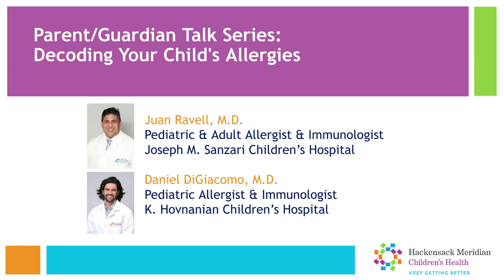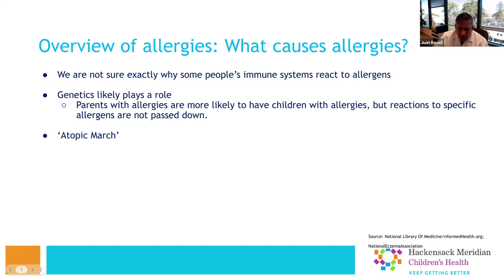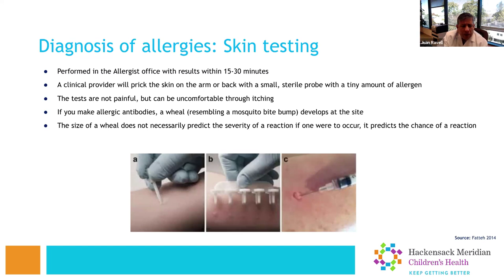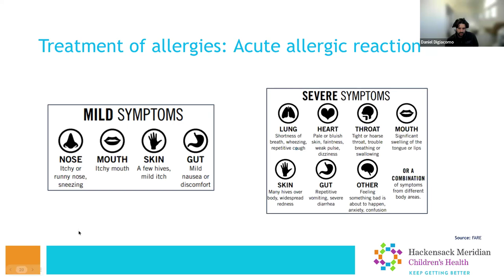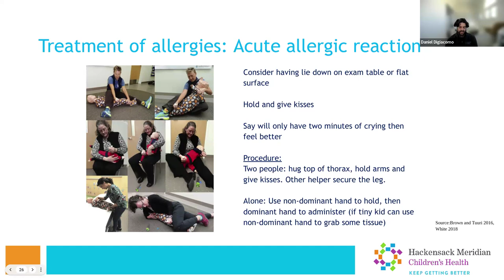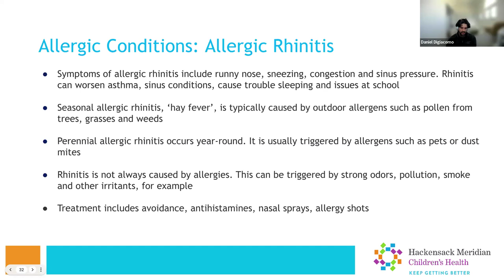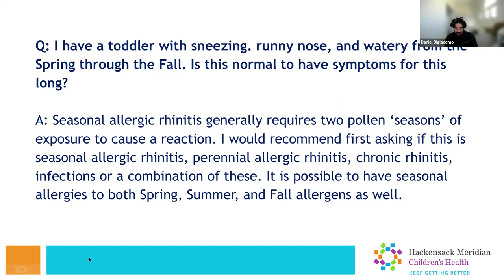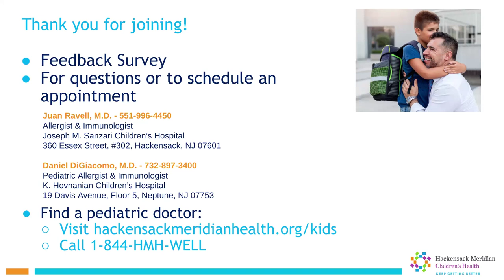Decoding Your Child's Allergies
Pediatric Allergy & Immunology experts address different types of allergies, how to prevent reactions, and what to do if your child has allergies.

Key Takeaways
- Learn what rashes or reactions are actually allergic reactions?
- Find out if allergies can get better over time or with medical intervention.
- Address how to treat allergies at home.
- Walk through allergy testing and challenges.

Featuring:
Juan Ravell, M.D.
Pediatric & Adult Allergist & Immunologist
Joseph M. Sanzari Children’s Hospital

Daniel DiGiacomo, M.D.
Pediatric Allergist & Immunologist
K. Hovnanian Children’s Hospital